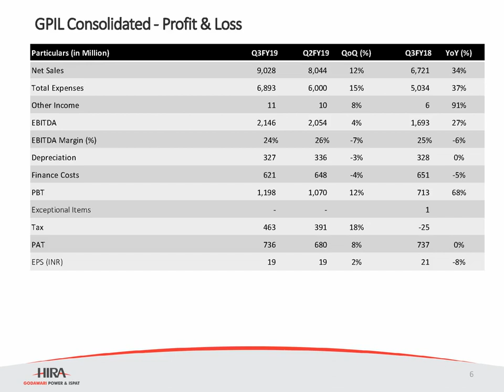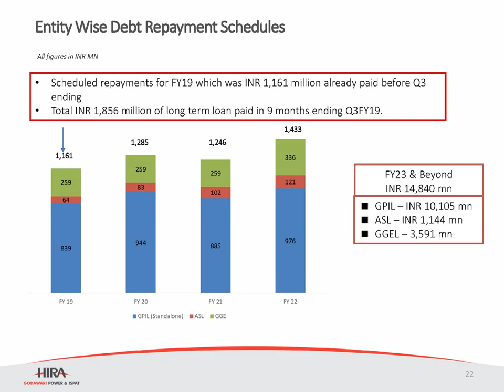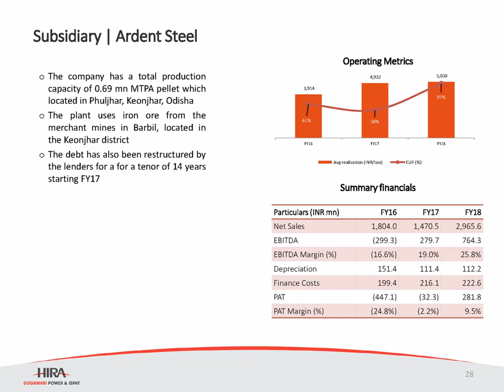GODAWARI POWER & ISPAT LTD Investor Presentation for Dec 2018 results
GODAWARI POWER & ISPAT LTD Investor Presentation for Dec 2018 results as published by the company